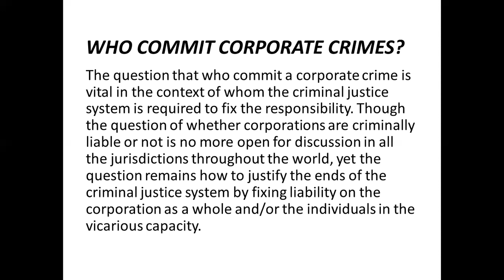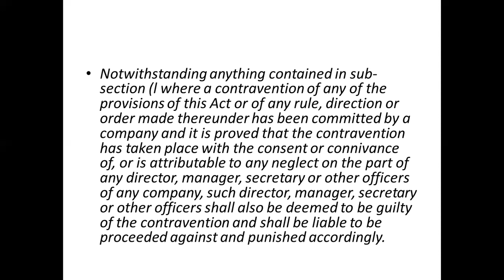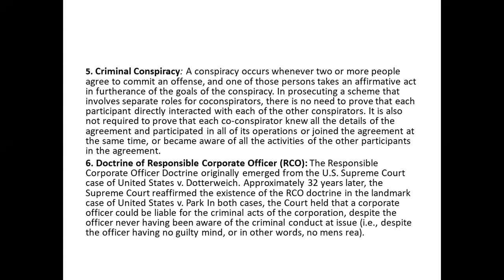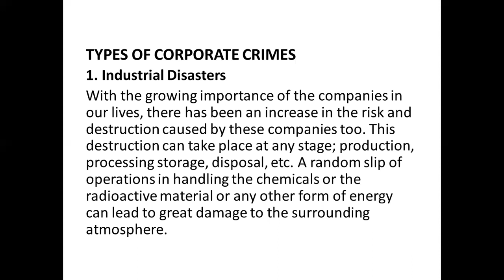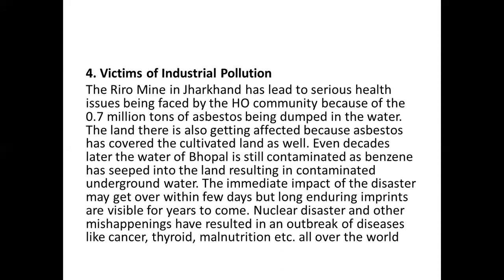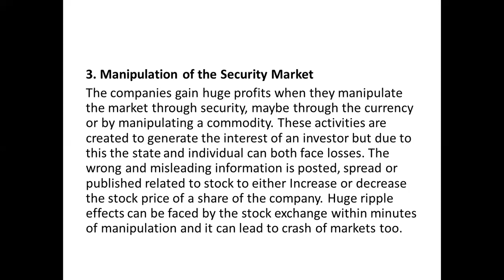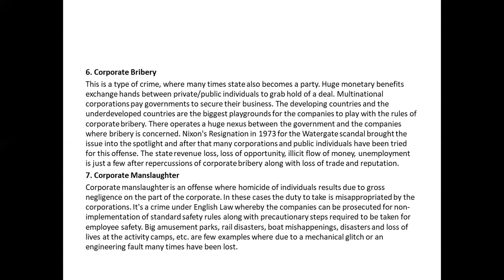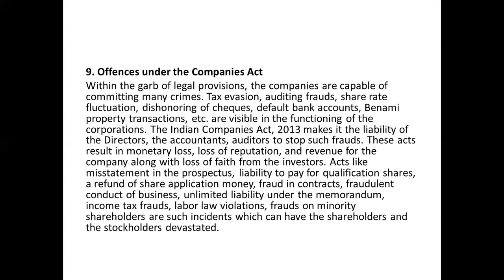WEEK 10 SPECIAL CRIME INVESTIGATION WITH SIMULATION TO INTRVIEW AND INVESTIGATION